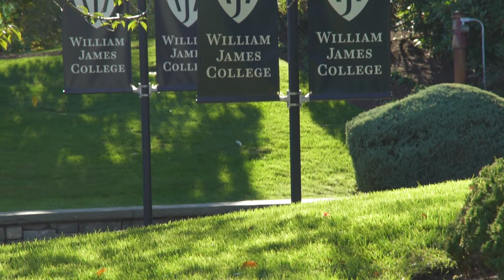Choose William James College: Graduate and Undergrad Training in Behavioral Health and Leadership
Learn why our students choose William James College for community, experiential learning, and opportunity. Take a glimpse into the daily lives of our students and meet our faculty in one minute. William James College offers graduate training in Clinical Psychology, Counseling and Behavioral Health, School Psychology, Applied Behavior Analysis, and Organizational and Leadership Psychology. In addition, the College offers a Bachelor's Completion program in Psychology and Human Services. Program offerings include on-campus, online and blended learning formats.